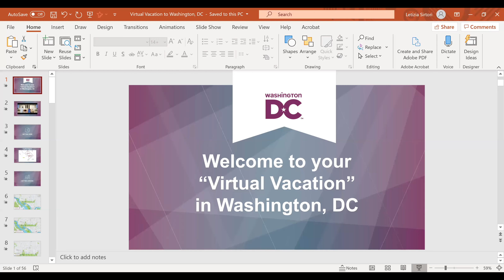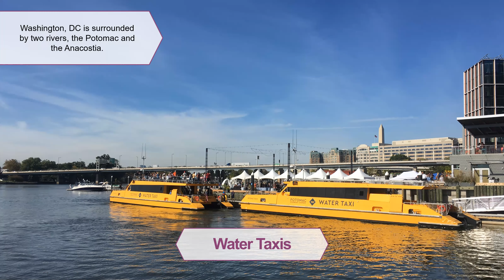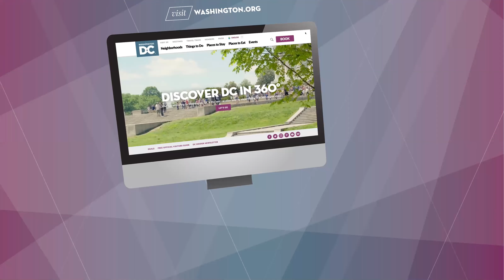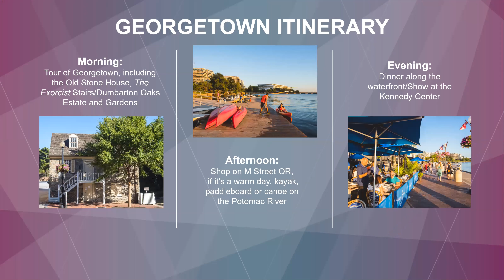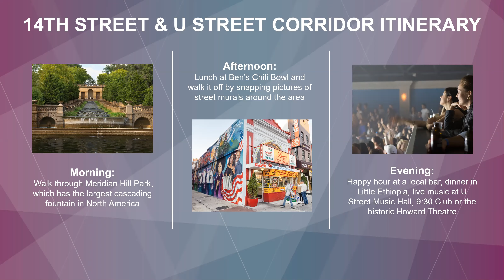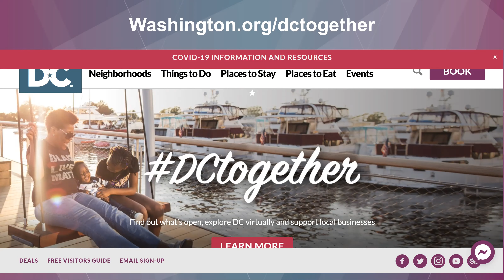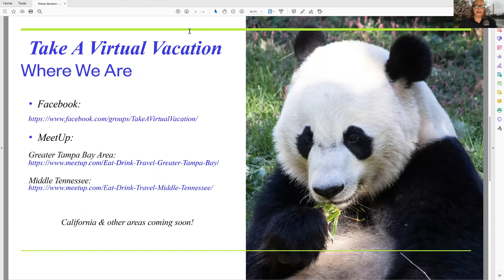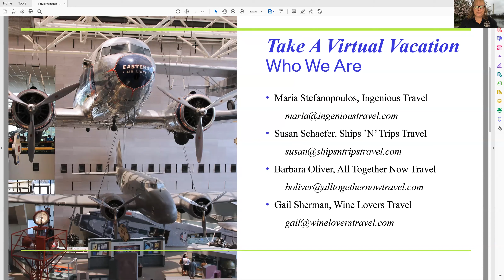Virtual Vacation Washington DC recorded session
Monuments and memorials, eclectic neighborhoods, true local flavor – Washington, DC is a place unlike any other. It’s your home away from home with free museums and America’s front yard.